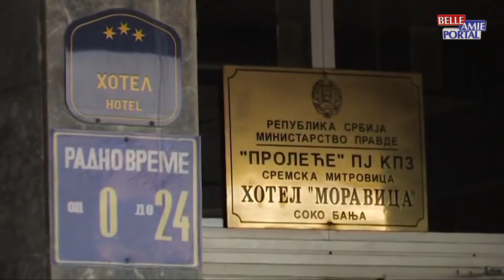Vesti iz Sokobanje 23.12.2021.